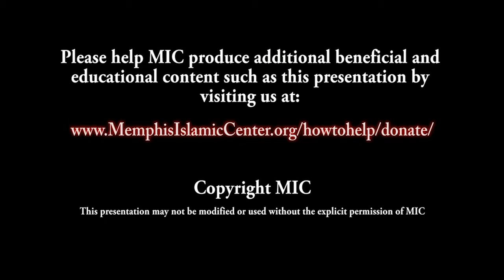43 Assassination of Ka'b ibn al Ashraf Yasir Qadhi